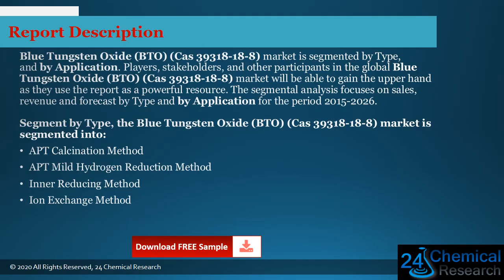Global Blue Tungsten Oxide BTO Cas 39318 18 8 Market Insights and Forecast to 2026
To get an idea about the report contents in pdf format, you can request for a report sample :
Blue Tungsten Oxide (BTO) (Cas 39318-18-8) market is segmented by Type, and by Application.